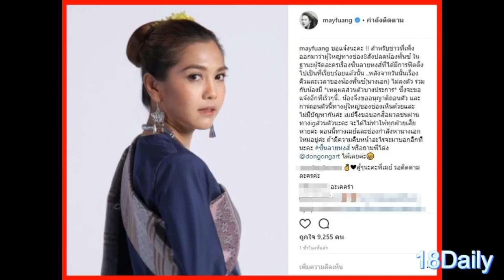หยุดดราม่า เมย์ ชี้แจงแล้ว เหตุที่ต้องปลด พั้นซ์ ออกจากละคร ซิ่นลายหงส์ เพราะเรื่องคิวงานไม่ตรงกัน